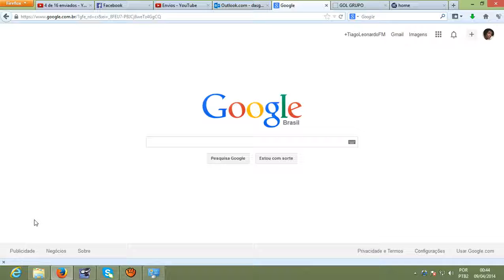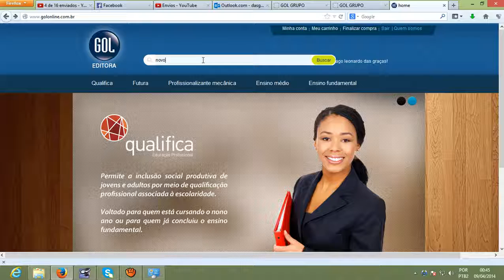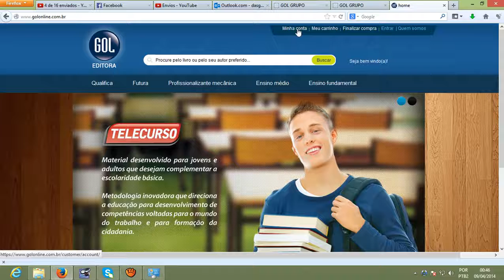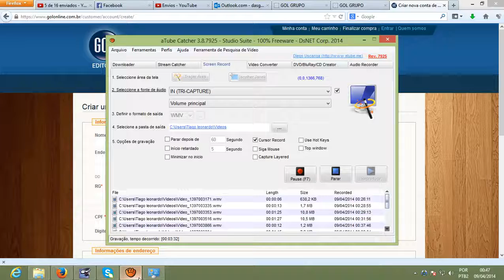Onde posso comprar os DVD's do Novo Telecurso?